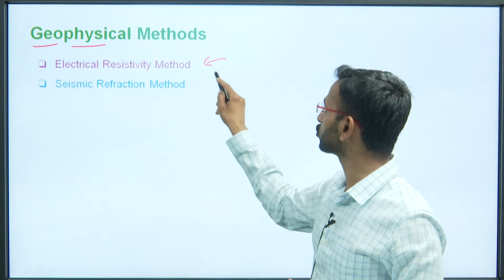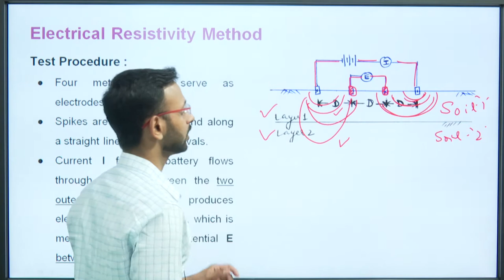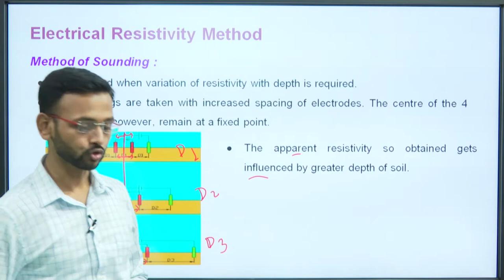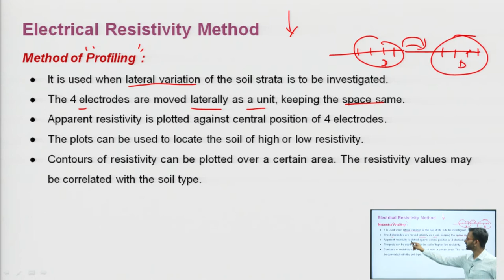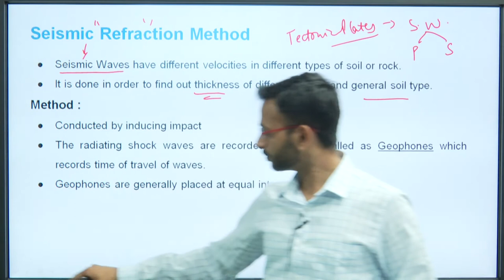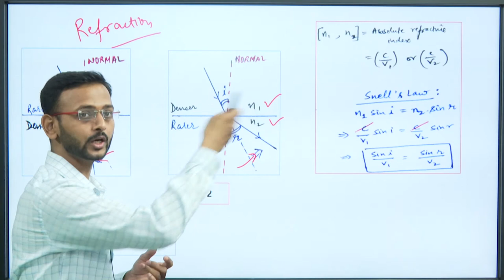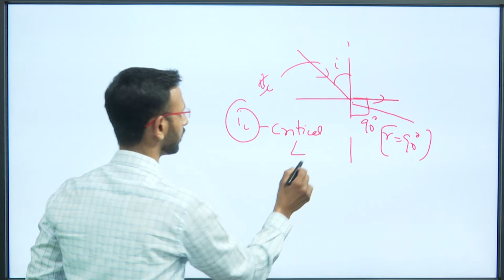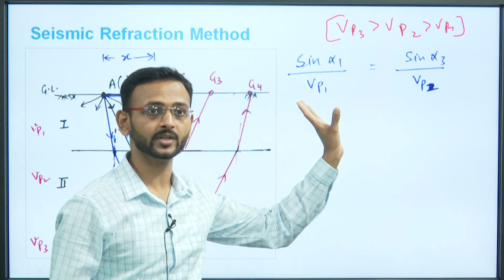Geophysical Methods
Subject:CE
Course:Foundation Engineering